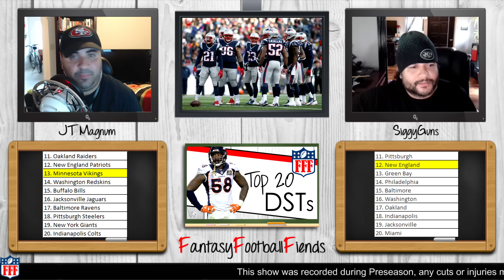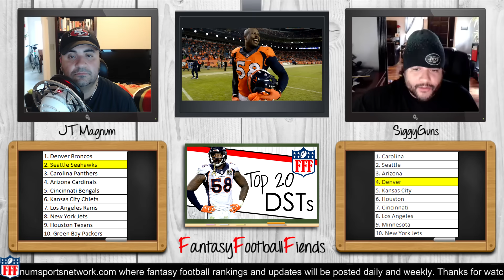2016 Fantasy Football Top 20 Defense/ST Rankings - FFF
Your #1 Source for all of your Fantasy Football Needs and Information. Get the Latest Player Ratings / Rankings, Draft Strategy, Sleeper Picks, Waiver Wire Pickups, Weekly Must Starts /Sits and Much Much More. J.T. Magnum and SiggyGunz give you all their insight, knowledge and wisdom on everything Fantasy Football.